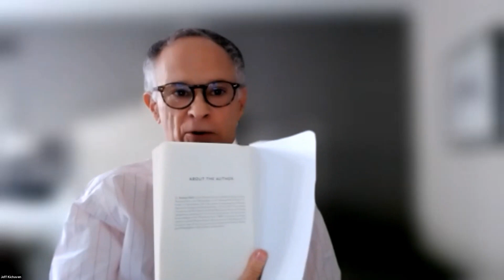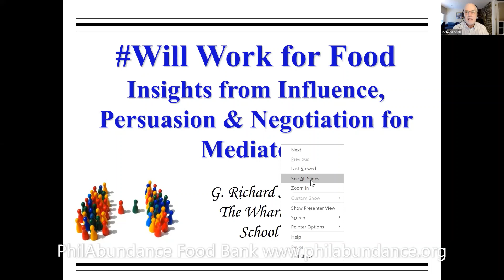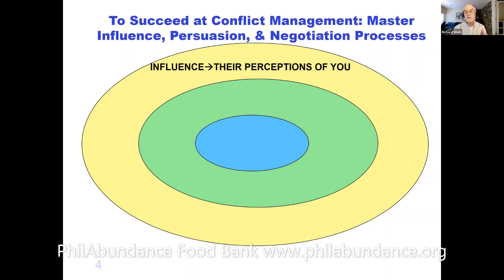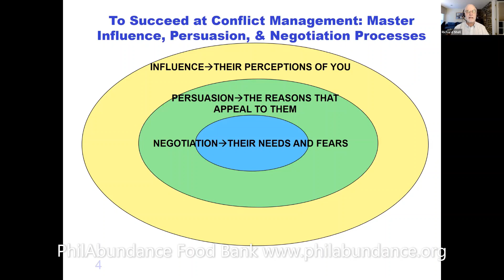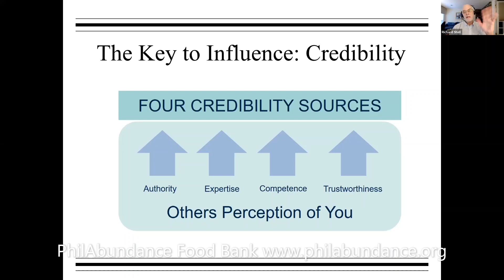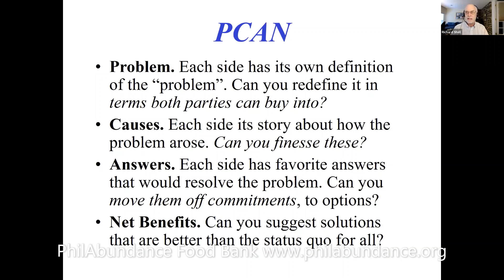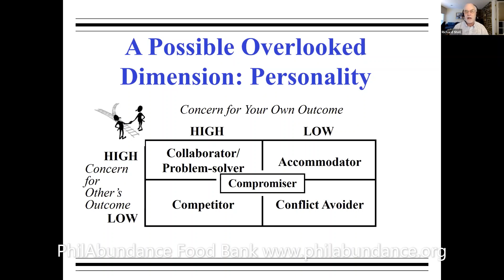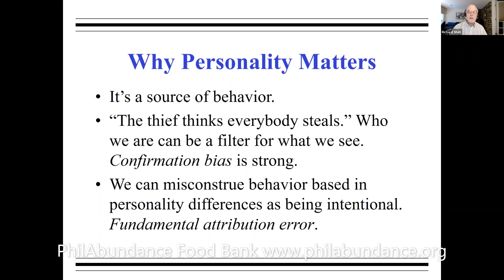The Role of Personality in Managing Conflict with Richard Shell for Will Work For Food